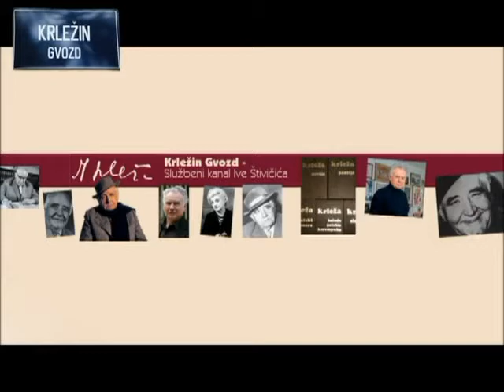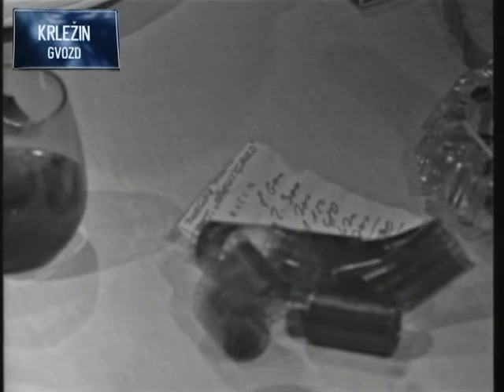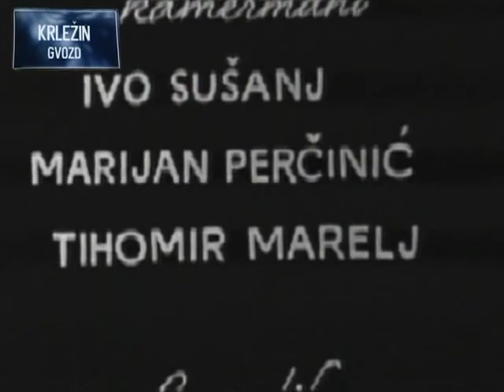Ivo Štivičić: Drama 'Spasavanje časti' (1966.)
'Spasavanje časti' spada u dramska ostvarenja Ive Štivičića u kojima autor šezdesetih godina prošlog stoljeća propitkivao neke od društvenih pojava u sklopu socijalističke Jugoslavije. Kroz svoje likove Štivičić se u dramama kao što je ova te drame 'Pijetlov kljun' i 'Mokra koža' pozabavio vječnom aktualnom problematikom slobode tiska, položaja društveno moćnih pojedinaca te beskompromisne hrabrosti koju pojedine osobe kategorički brane često i po cijenu osobnih i društvenih probitaka.

U središtu ove drame koja se odvija u malom hrvatskom gradu je mladi novinar Boško Novak (Zvonimir Črnko), čiji je otac (Josip Marotti) nakon borbe tijekom Drugoga svjetskog rata kao istaknuti pripadnik partizanskog pokreta odnosno NOB-a nastavio obnašati važne dužnosti i nakon rata. Boško radi kao novinar u novinama koje vodi očev bliski prijatelj Stric (Jovan Ličina), također vodeći sudionik upravljačke nomenklature, čija je kćer (Helena Buljan) Boškova djevojka. Kad Boško slučajno otkrije da se iza jedne naizgled sasvim obične prometne nesreće krije puno složenija priča, to će staviti na kušnju njegovu profesionalnu čestitost, ali i odnos spram bliskih ljudi iz njegove svakodnevice…

I ova se drama odlikuje prepoznatljivim realističnim rukopisom Ive Štivičića kojim dominira njegova jasna rečenica i uvjerljivi likovi.

Uloge tumače glumci koji su i inače glumili u brojnim njegovim dramama, poput Zvonimira Črnka, Josipa Marottija i Jovana Ličine.

Redatelj je Mario Fanelli, također dugogodišnji Štivičićev suradnik.

Prema riječima Ive Štivičića kraj drame je cenzuriran. Izbačen je dio u kojem na kraju scene Boškov otac kaže: 'Ja mislim da će on to ipak objaviti.', a Stric retorički odvraća: 'A gdje?'.